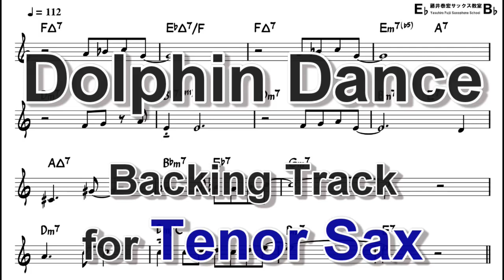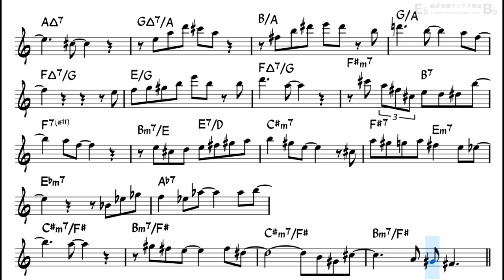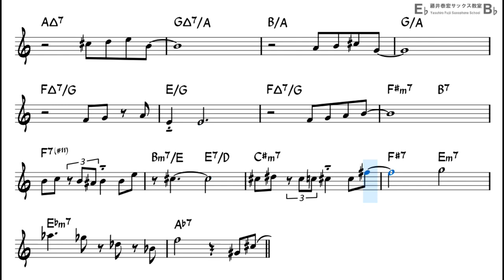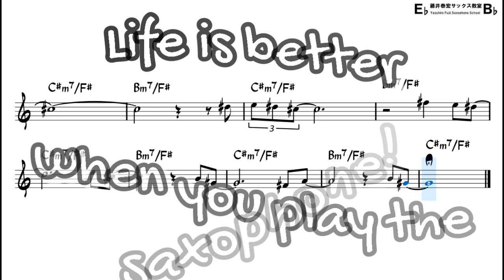Dolphin Dance - Backing Track with Sheet Music for Tenor Sax